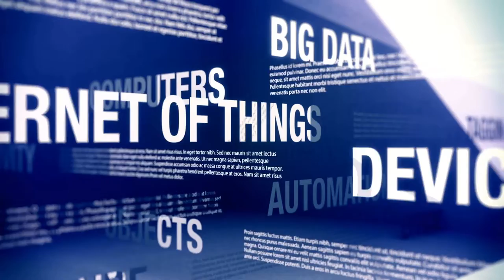Wholesale Business Opportunity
Start your own Virtual ISP, Wireless ISP or Multi-Service Provider with your own plans and prices!
Now you can enter the prepaid or postpaid broadband markets in a fast, cost effective way without the need to spend $250,000 or more to commit to sufficient volume or $50,000 for a franchise or wholesale service agreement with wired DSL, Cable and FiOS Broadband ISPs!

ISP Wholesale Networks private label cloud-based SaaS dealer platform is the solution for wireless dealers, organizations and retailers who want to add value to your current product lineup, increase store traffic or simply want to offer your own prepaid or postpaid wireless and broadband services at your own retail prices!

Create & market your own brand: Sell high-speed Internet, Broadband & IPTV as a stand-alone or create value-added bundles.

No spiffs & no more waiting 30 days or longer to receive commissions from the carrier - your customers pay you upfront and every time they come back to pay their bills (whether online or in-store).

Minimal startup investment

No term contracts for most services. Easy startup.

Private Label: Resellers get a white-label portal, Dealers get a customized e-commerce website, complete with back-office.

Value-Added Reseller product add-ons available.